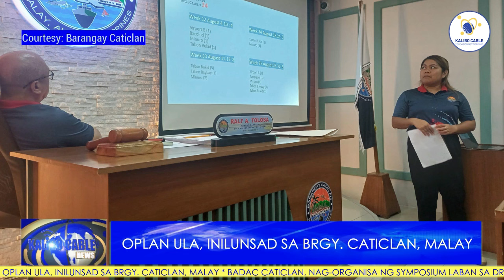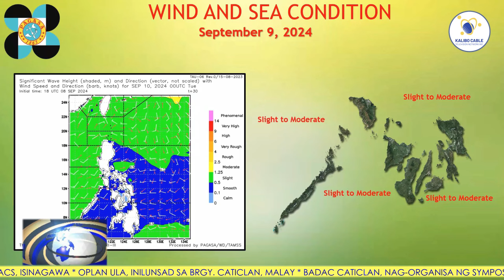KALIBO CABLE NEWS | SEPTEMBER 9, 2024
Today’s News:

- Dalawang suspek sa pambubugbog, kulungan ang bagsak

-Latag de Merkado ng AACS, isinagawa

-Oplan Ula, inilunsad sa Brgy. Caticlan, Malay

-Menor-de-edad, nag-shoplift sa isang establisyemento sa Kalibo

-DAR, planong ipatawag ng SB Malay ukol sa planong pag-relocate ng mga Ati sa Capiz

-Distribusyon ng financial assistance sa ilang Barangay , isinagawa

-BADAC Caticlan, nag-organisa ng symposium laban sa droga

-DOH WV CHD, nagsagawa ng training workshop tatlong probinsya sa Western Visayas

-PBBM, nais tututukan ang forecast sa mga darating pang bagyo sa Pilipinas